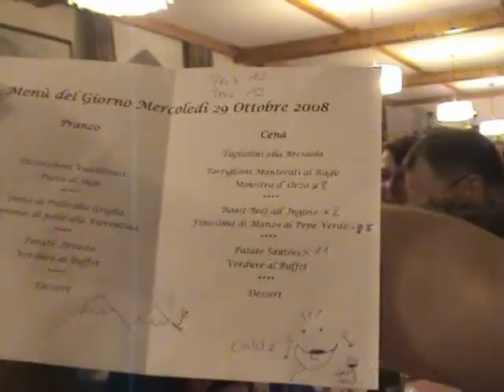Kasdienybe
Restoranas Stelvio